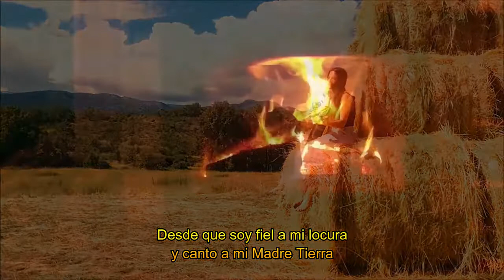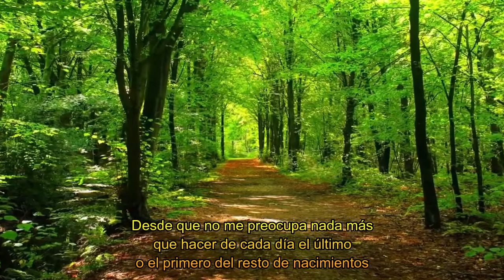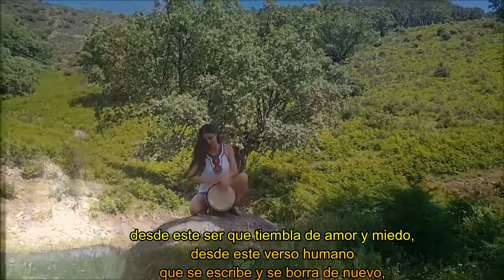Videopoema "Desde que soy PoeMagia". Ada Luz Márquez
Videopoema "Desde que soy PoeMagia"
Del libro "PoeMagia"
Ada Luz Márquez
Escuela Hijas de la Tierra